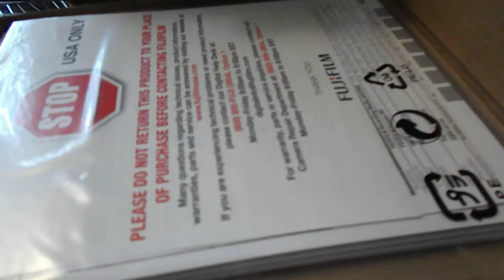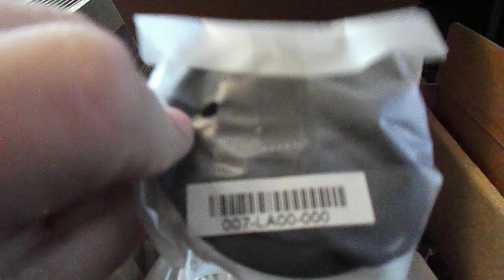Box opening of new camera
My new camera is a Fujifilm finepix s9200 16mp and 50x zoom, I love it so much o.o my photos I took with it can be found on my deviantart account